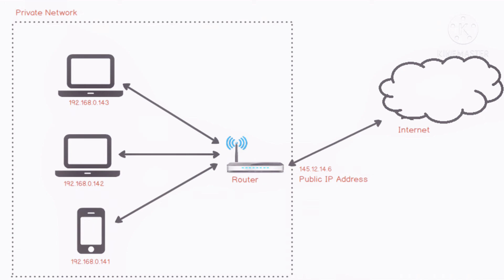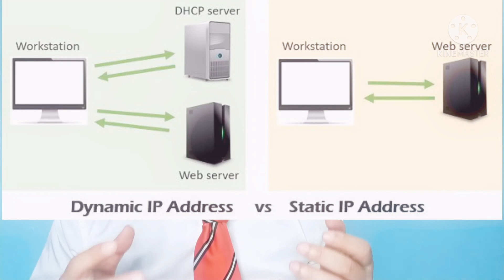Apa Itu IP Address | Sembang IT Bukan Gajet Episode 1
Tahukah anda mengenai IP Address?

IP Address merupakan alamat hubungan bagi setiap komputer.
Setiap komputer  atau perkakasan yang bersambung antara satu sama lain mempunyai identiti unik yang dinamakan sebagai IP Address.

Setiap hubungan tersebut mesti melalui protol internet samada IPV4 atau IPV6..

Boleh juga tengok video reject berkenaan IP Address di